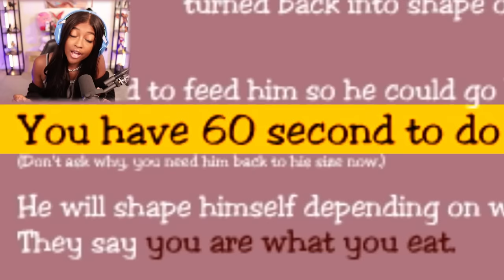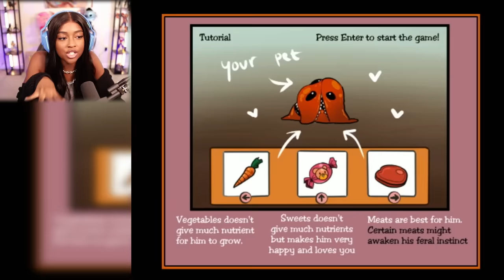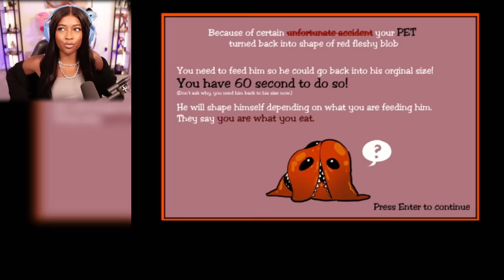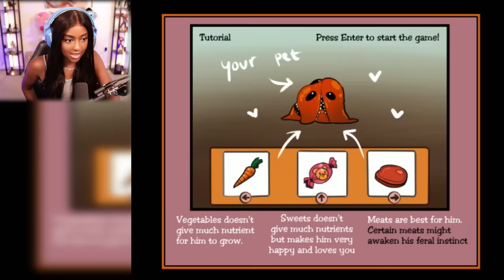I have 60 Seconds to make the PERFECT BOYFRIEND... I mean pet... | Homegrown Pet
Homegrown Pet Gameplay

Your pet has unfortunately turned back into shape of tiny cute blob.
You need to feed him fast in span of 60 second before the authorities arrived!

Depending on what you feed him, he might turn into a big handsome human thus making him easier to hide, or unspeakable horror  cuteness that capable of ending the world.

 indie games pc games indie horror game